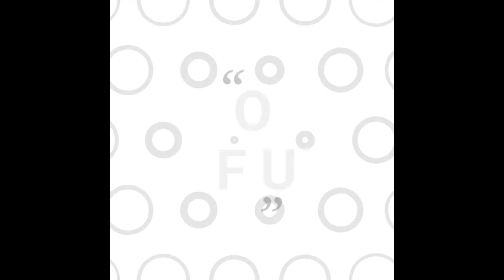লেবু খাওয়ার উপকারিতা । বেশি লেবু খেলে শরীরে কি প্রভাব পরে । Bengali Vlog ।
I this video I will discuss advantage & disadvantage for health to drink lemon juice.